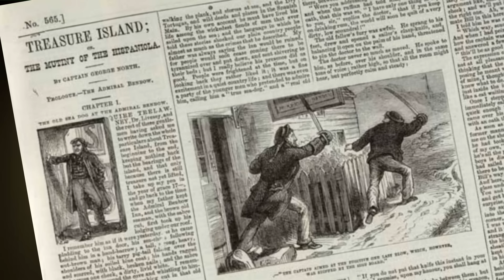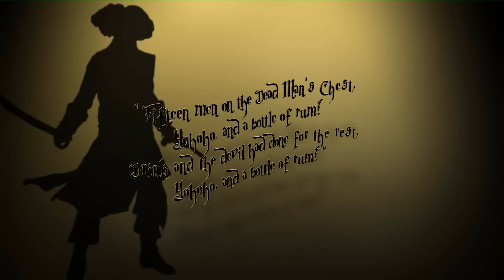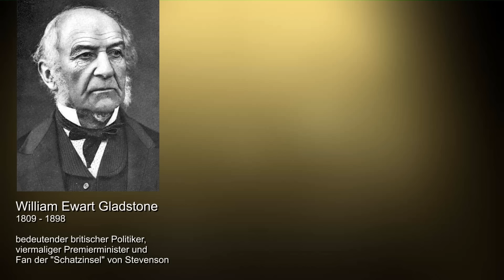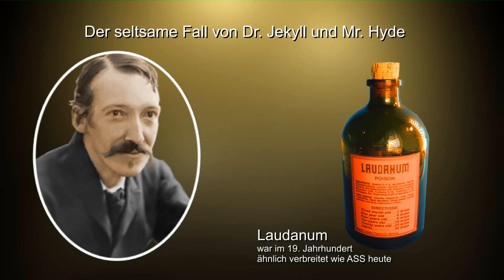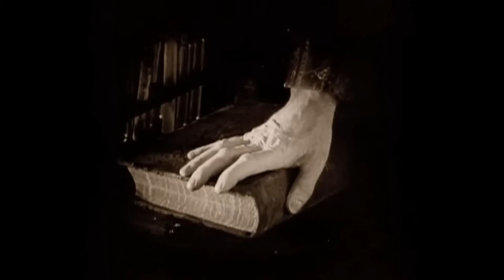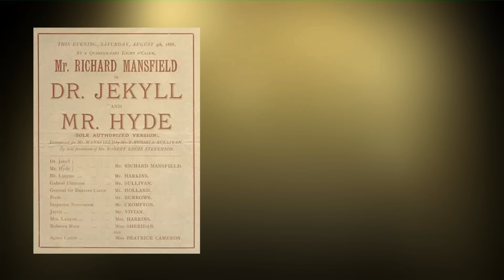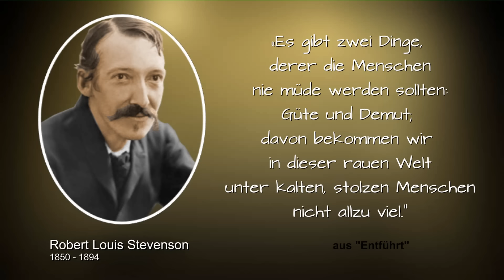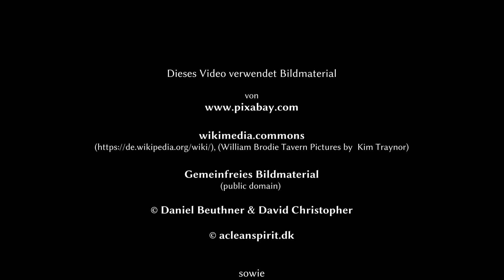Johoho ne Buddel Rum und ein Cocktail für eine Leiche – Ron Sostenible Triple Cask, nachhaltiger Rum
David und ich stimmen uns mit Skunk Rum-basierten Cocktails auf das neue Jahr ein und verkosten für Sie den nachhaltigen Triple Cask Rum von Ron Sostenible. Ohne Furcht vor Blackbeard, Long John Silver oder „Dr. Jekyll und Mr. Hyde“ erobern wir „Die Schatzinsel“ der Aromen und klären warum Seeleute und Piraten so oft mit Alkohol und explizit mit Rum in Verbindung gebracht werden. Mit dem Götterfunkenpaten Robert Louis Stevenson durchsegeln wir die kindliche Fantasie und die Untiefen der menschlichen Seele.  Aber was hat eigentlich „Jack the Ripper“ damit zu tun?

So hat David unsere Cocktails zubereitet:
Mojito:
- 1 – 2 unbehandelte Limetten waschen
- ohne die bitteren Endstücke achteln
- ins Glas geben
- 2 – 3 Teelöffel Rohrzucker hinzugeben
- mit Mörser stampfen
- frische Minze zwischen den Händen anklatschen und ins Glas geben
- vorsichtig stampfen (Minze soll nicht zerstört werden)
- mit Crushed-Eis auffüllen
- 3 – 4 cl Striped Skunk Rum hinzufügen
- die Glasöffnung mit einem Tuch abdecken und mit langem Löffel von unten nach oben alles ordentlich verrühren.
- optional einen Spritzer Soda hinzufügen und kurz einrühren
- mit Trinkhalm servieren

Nelson’s Blood II
- Collins Glas komplett mit Eiswürfeln füllen
- Boston Shaker zur Hälfte oder mehr mit Eiswürfeln befüllen.
- in den Boston Shaker zufügen:
      o 3 – 4 cl Hooded Skunk Rum
      o 5 cl Cranberry Sirup
      o 3 cl frisch gepressten Orangensaft
      o 4 cl frisch gepressten Limettensaft
      o 3 cl Zuckerrohrsirup
- ordentlich shaken
- den Mix in das mit Eis befüllte Glas abseihen (ohne Eis ausgießen, sollte leicht schaumig sein)
- 2 – 3 Dashes Angostura Bitter hinzugeben
- Glasrand mit Limettenscheibe verzieren und mit Trinkhalm servieren